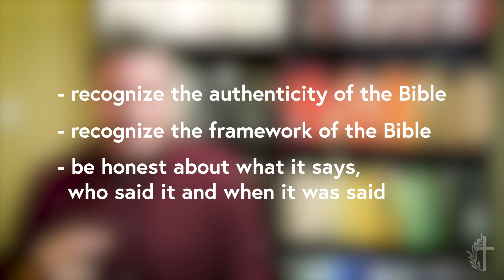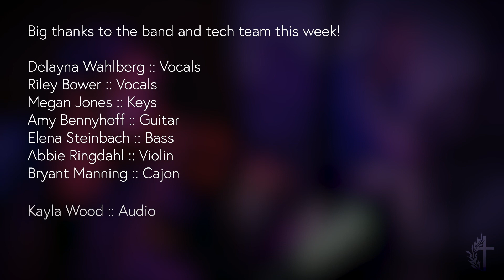Worship Moment 011